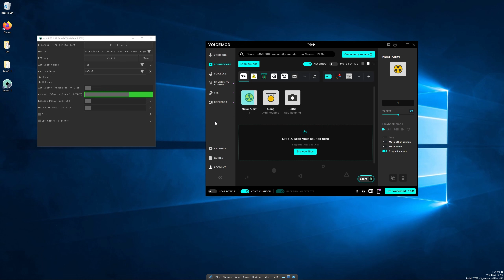How to: Automatic Push-to-Talk with Voicemod Soundboard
With AutoPTT you do not need to hold down your push-to-talk key while Voicemod is playing sounds from the soundboard.